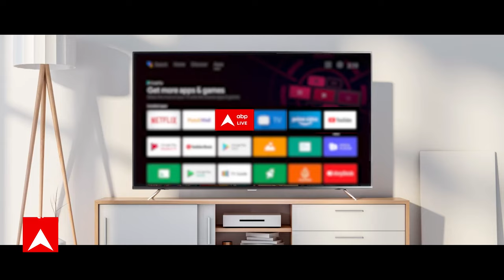क्या चीन में मुसलमान होना गुनाह है, Jinping की क्रूरता के सामने कांपे चीनी मुस्लिम : Muslim In China